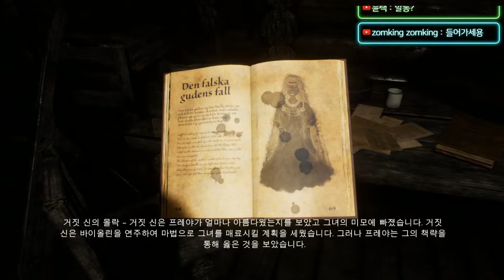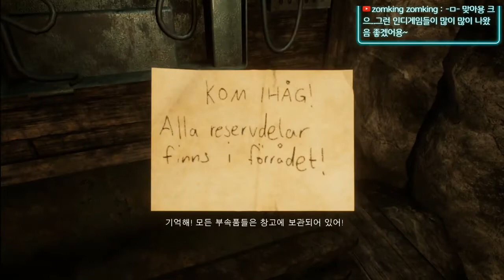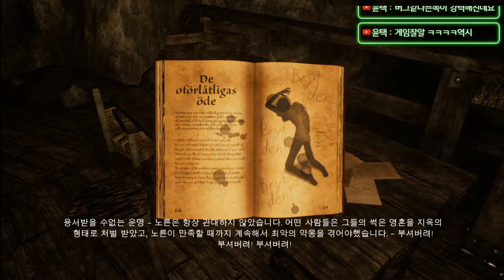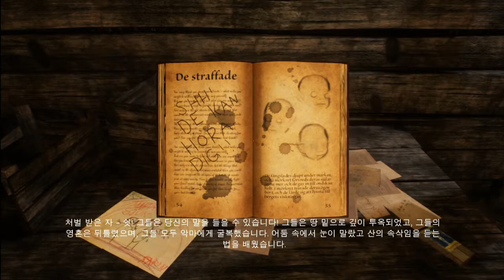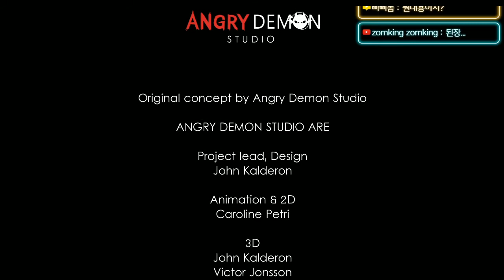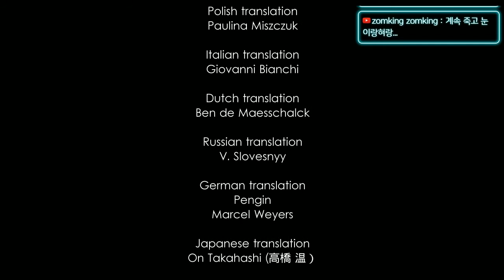[공포게임] 스웨덴 전설과 북유럽 신화 언포기빙 #4 (Unforgiving: A Northern Hymn)｜왓섭! GAME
★게임정보★
최초 출시일: 2017년 11월 27일
플랫폼: 마이크로소프트 윈도우
장르: First-person, 서바이벌 호러, 오픈 월드